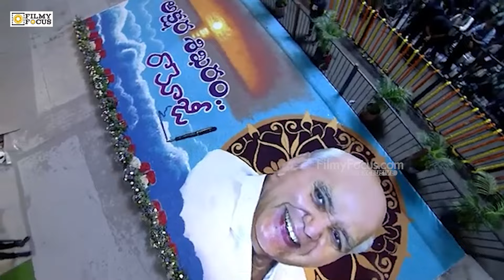AP CM Chandrababu Naidu Speech @ Ramoji Rao Commemoration Meeting | Filmyfocus.com